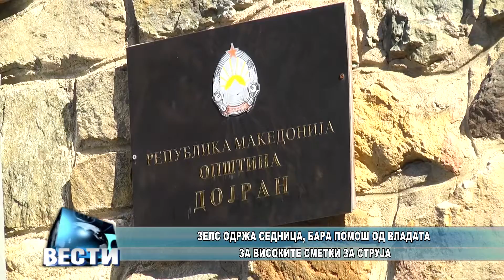ЗЕЛС одржа седница, бара помош од Владата за високите сметки за струја